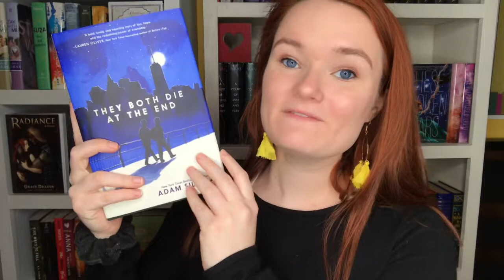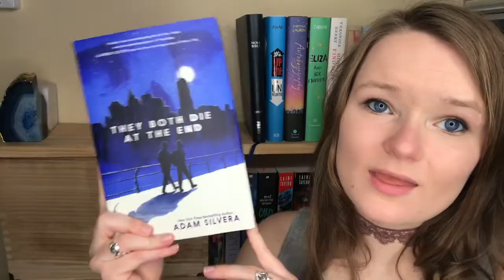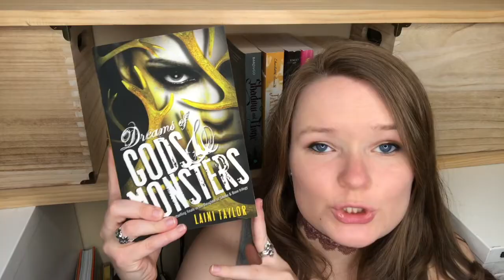my booktube anniversary!!! (and bloopers :P)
Hi yall!! So exactly two years ago today I posted my first ever booktube video!! My channel has grown to places I never thought that it could, and it all because of y'all. So thank you very much and enjoy these bloopers!!!

xoxo Averie